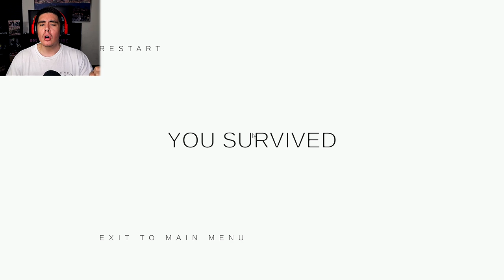A MAN FOLLOWED ME HOME & MY HEART JUMPED OUTTA MY CHEST | Free Random Games